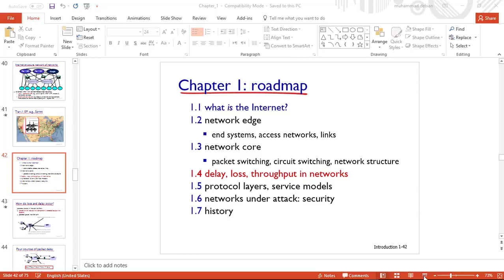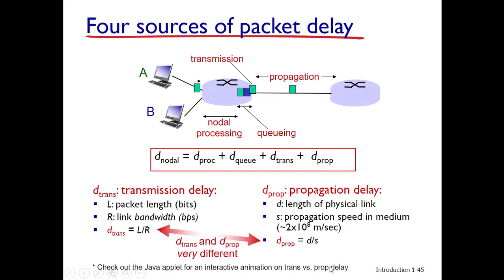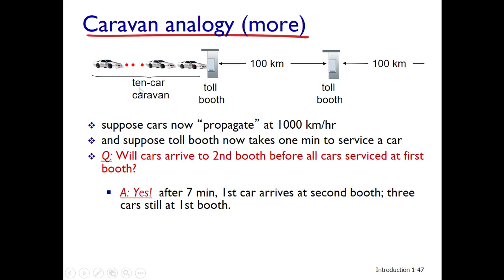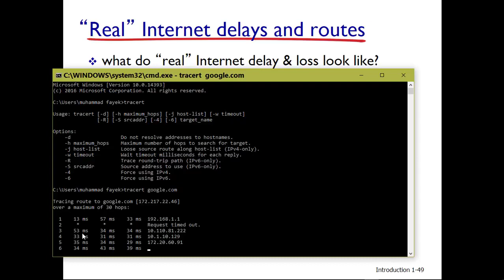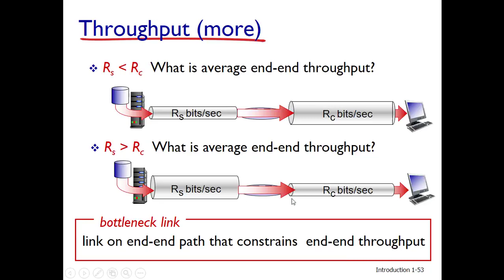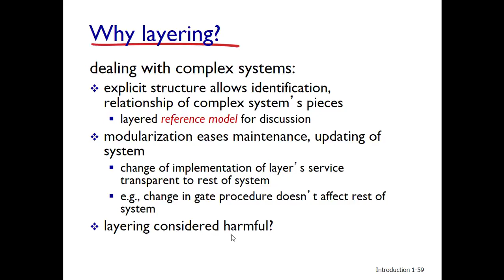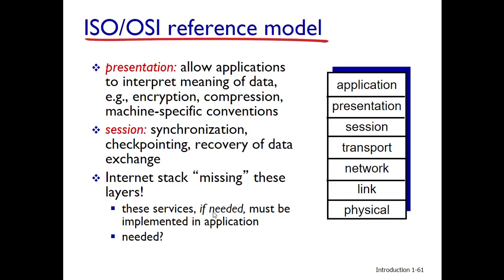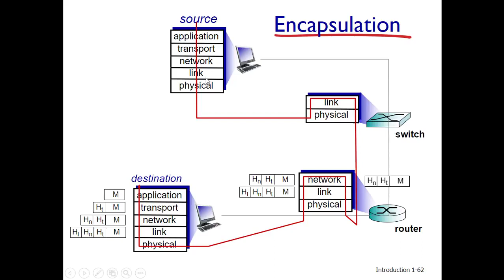4-Network-chapter 1 /part 3